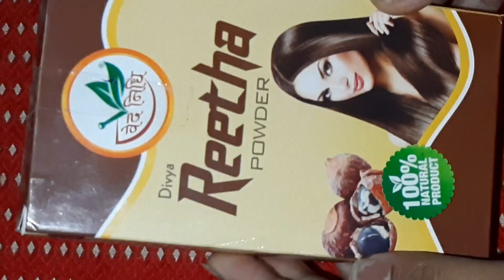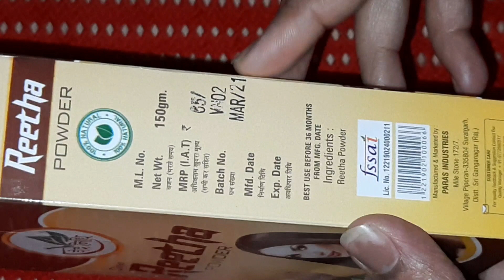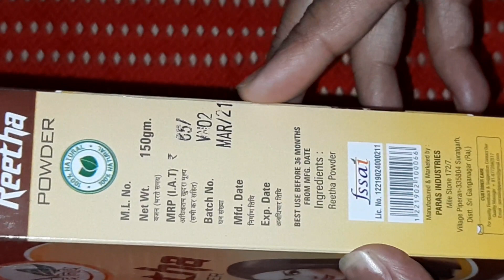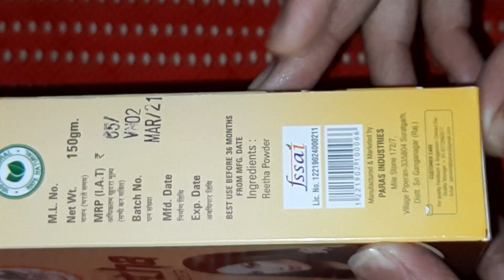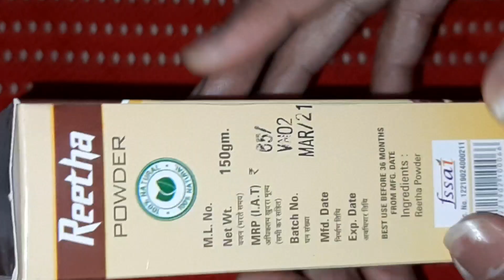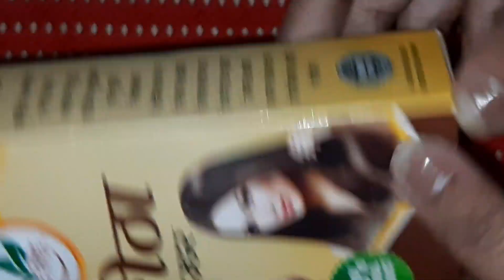Reetha Powder Review | An Ayurvedic Solution for All Hair Problems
Deal of the day: Forest Herbs 100% Natural Organic Amla, Reetha, Shikakai Powder For Hair Care-Pack Of 3 (300Gms)

The content creator has whole copyright of the video and shall be asked via written permission before using the video or part of the video.

Natural Beauty DIY

sarita_pant_